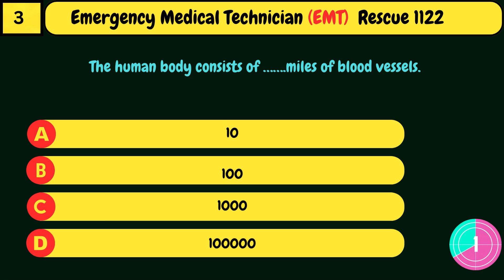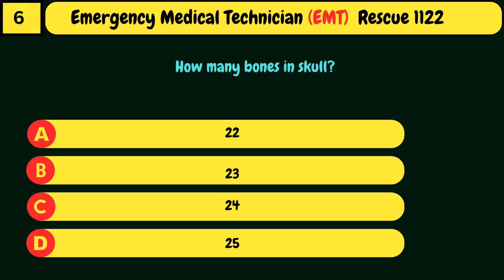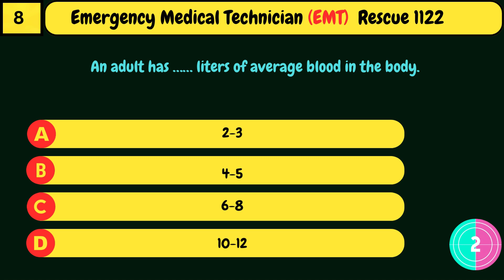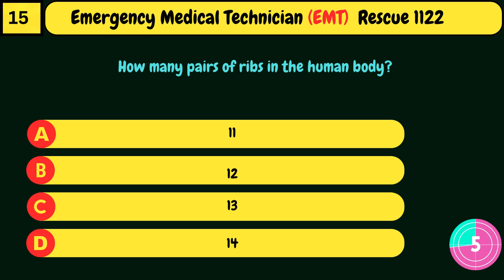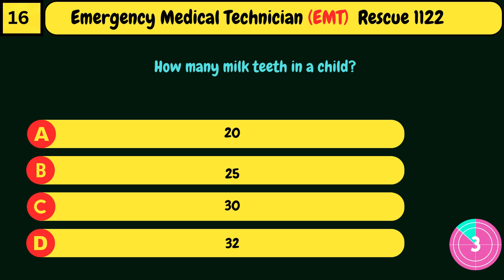Emergency Medical Technician (EMT) Medical MCQs Rescue 1122 Past Papers || SET No.14 #1122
Video Description: Emergency Medical Technician (EMT) Medical MCQs Rescue 1122 Past Papers || SET No. 24

Welcome to our comprehensive video series on Emergency Medical Technician (EMT) Medical MCQs, specifically tailored for Rescue 1122 past papers. This video is part of an extensive collection of over 30 videos designed to help you ace your EMT Rescue 1122 exams. Whether you're a fresh candidate preparing for the exam or a current EMT looking to brush up on your knowledge, this series is the perfect resource for you.

What to Expect in This Video:

This particular video, part of our "SET No." series, delves into a carefully curated selection of past paper questions. The MCQs are designed to reflect the actual exam format, ensuring you are well-prepared and confident on the day of your test.

1. **Detailed Solutions**: Each question is followed by a detailed explanation, breaking down the concepts and reasoning behind the correct answer. This approach not only helps you understand the correct answer but also reinforces your learning of the underlying principles.

2. **Exam Strategy Tips**: Throughout the video, we provide valuable tips and strategies on how to approach different types of questions. This includes time management techniques, identifying keywords in questions, and eliminating incorrect options.

3. **Real Exam Experience**: The questions are selected from actual past papers, providing you with a realistic practice experience. This familiarity with the question style and format is crucial for reducing exam-day anxiety and improving performance.

4. **Topic Coverage**: The questions cover a broad range of topics relevant to EMT Rescue 1122 exams, including:
    - **Basic Life Support (BLS) and Cardiopulmonary Resuscitation (CPR)**
    - **Patient Assessment and Management**
    - **Trauma and Medical Emergencies**
    - **Pharmacology for EMTs**
    - **Anatomy and Physiology**
    - **EMS Operations**
    - **Emergency Childbirth and Pediatric Emergencies**
    - **Legal and Ethical Issues in EMS**

5. **Interactive Learning**: Pause and attempt each question before watching the solution. This active engagement enhances retention and understanding. Consider making notes of areas where you need further study.

- **Aspiring EMTs**: This video is an invaluable resource for candidates preparing to become Emergency Medical Technicians with Rescue 1122. The detailed explanations and real exam questions provide a solid foundation for exam success.

- **Current EMTs**: Even if you're already an EMT, continuous learning and revision are essential. This video serves as a refresher course, helping you stay updated with the latest protocols and procedures.

- **EMS Students**: If you are currently enrolled in an EMT training program, this video complements your coursework, offering additional practice and insights.

1. **Comprehensive Coverage**: With over 30 videos in this series, we cover an extensive range of topics and question types, ensuring no stone is left unturned in your preparation.

2. **Expert Guidance**: Our content is curated by experienced professionals in the field of emergency medical services, ensuring high-quality, accurate, and up-to-date information.

3. **Convenient Learning**: Study at your own pace and on your own schedule. Revisit difficult questions and topics as often as needed.

4. **Enhanced Confidence**: Regular practice with real exam questions builds confidence and reduces test anxiety. Knowing what to expect on the exam day makes a significant difference in performance.

How to Use This Video:

1. **Consistent Practice**: Incorporate these videos into your daily study routine. Consistent practice is key to mastering the material and retaining information.

2. **Active Participation**: Actively engage with the content. Attempt each question, jot down your answers, and then compare them with the provided solutions.

3. **Focused Revision**: Identify areas where you struggle and focus your revision on those topics. Use additional resources if necessary to strengthen your understanding.

 Conclusion:

Preparing for the Emergency Medical Technician (EMT) Rescue 1122 exams can be challenging, but with the right resources and consistent practice, success is within your reach. This video, along with the entire series, is designed to equip you with the knowledge, skills, and confidence needed to excel.

Share it with fellow candidates and colleagues who might benefit from this resource.

Good luck with your preparation, and remember, every question you practice brings you one step closer to becoming a certified Emergency Medical Technician with Rescue 1122!